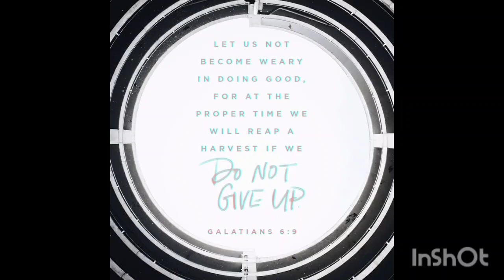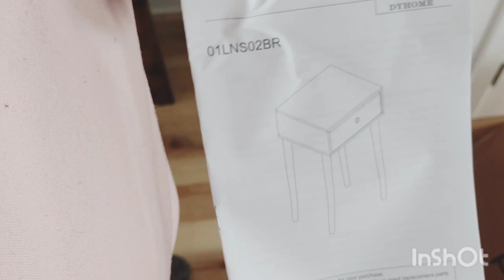Time Difference 🙀 | UNBOXING // vlog| TB2BS